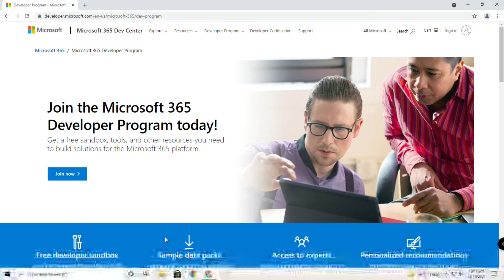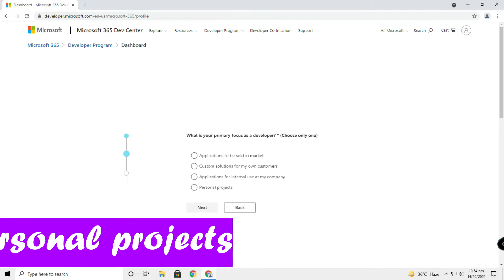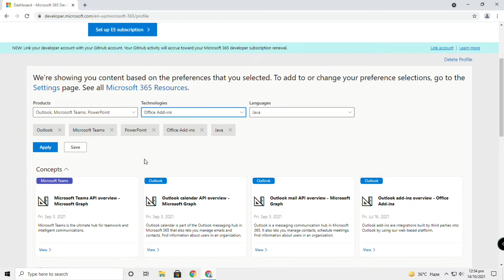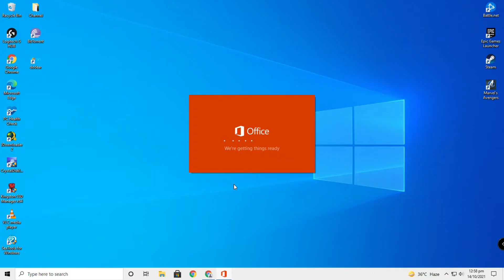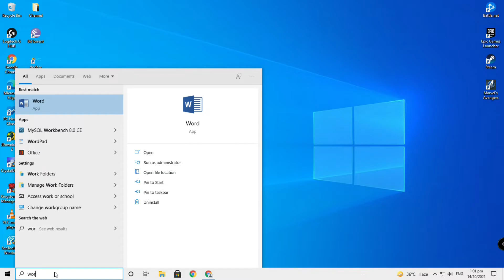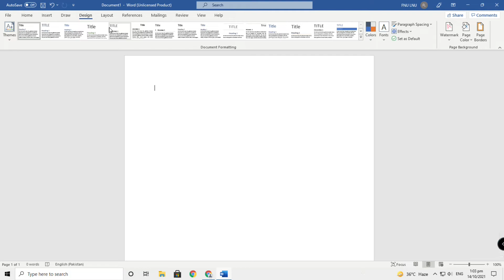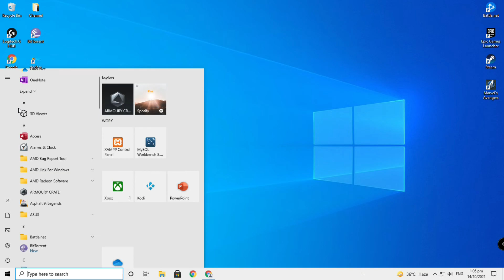How to Get Office 365 For Free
Today I Am Back With Another New Video:
This is the microsoft method and legal.